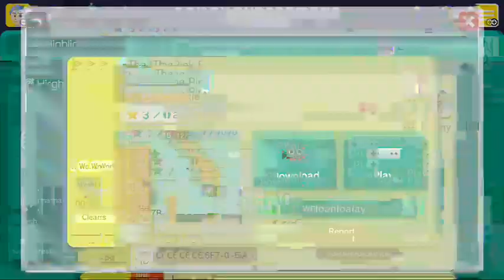Super Mario Maker lets play your levels Round 14 (Part 6)